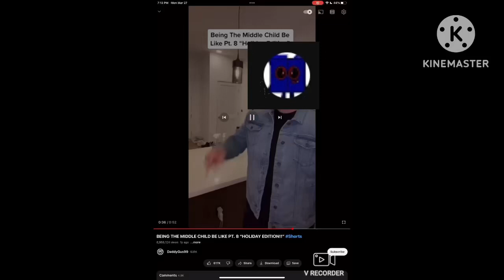I slap evil radical 18 yesinflation